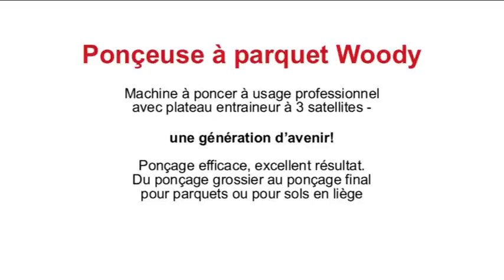Ponceuse à parquet Woody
Machine professionnelle, d'une grande fiabilité, d'un emploi simple.
Excellente planification des parquets. Surface poncée plane assurée.
Grâce à la ponceuse à parquet Woody, un travail efficace est garanti :
rendement élevé, du ponçage grossier à la super finition en passant par
l'égrenage des vernis. Utilisation sur bois, parquets et sols en liège.
Pour décaper les peintures et planifier les sols.